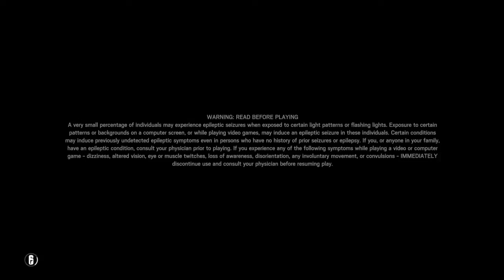Tom Clancy's Rainbow Six® Siege_20201123120659